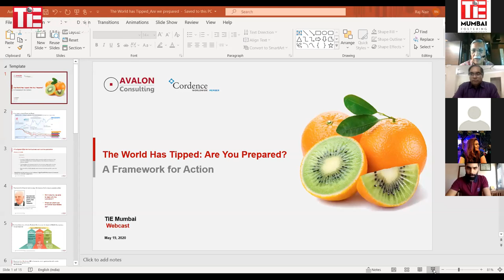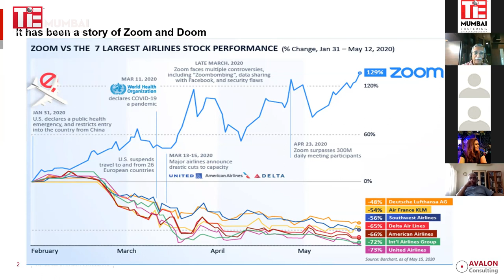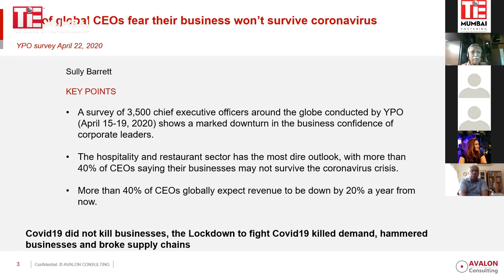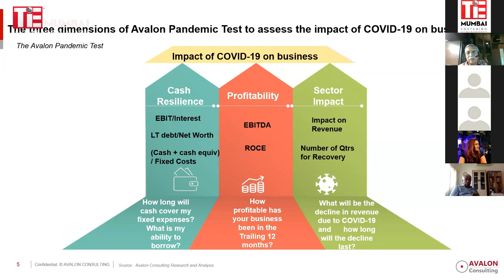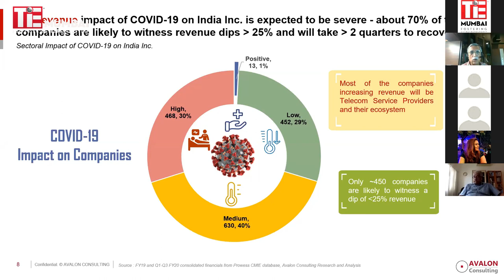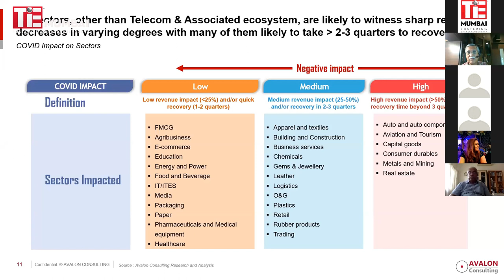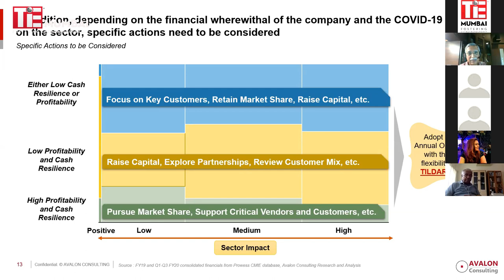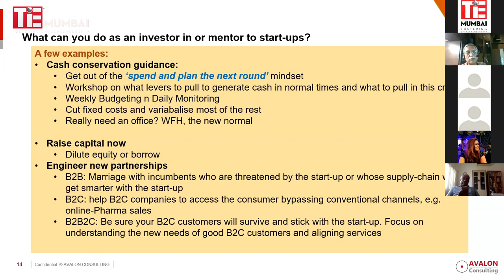The World Has Tipped - Are We Ready? | Raj Nair - Chairman, Avalon Consulting | TiE Mumbai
Raj Nair In conversation with Naveen Raju, Executive Director, TiE Mumbai

About Raj Nair:
Raj Nair is a strategy consultant. He is the Chairman of Avalon Consulting (strategy, analytics & business transformation), Germinait Solutions (AI based technology company for Customer Care, Reputation Management etc) and AGR Knowledge Services (global B2BMR & Business Services). He is the Immediate Past President of the IMC Chamber of Commerce and Industry (formerly called Indian Merchants Chamber). His previous roles include Merchant Banking (Grindlays Bank) and in Consumer Durables Marketing. He graduated from IIT Bombay and IIM Ahemdabad. He was awarded the Distinguished Alumnus Award and the Distinguished Service Award by IIT Bombay.
He had correctly called out the Global Financial Crisis of 2008-09 un 2007. He publishes an annual paper around New Year about what to expect in the course of the year on socio-political front and their impact on global economics. This years annual note was titles 'The Tipping Point' in anticipation of huge changes in 2020.